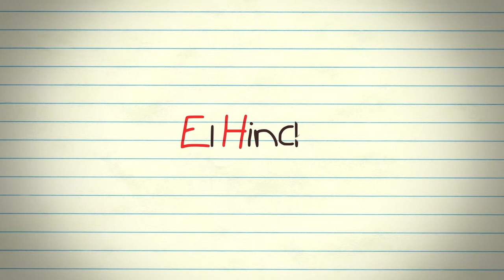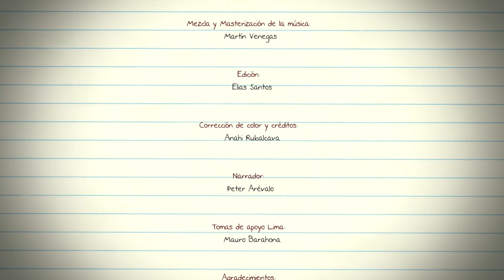El Hincha - Cortometraje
Sinopsis:
Inti de 7 años al igual que su ídolo Paolo Guerrero vive la peor tarde de su corta vida, cuando se pierde el
partido que podría llevar a la sección de Perú al mundial de Fútbol después de 36 años, teniendo como única
aliada su abuela mami Lu, quien parece tener una afección ante las jugadas de Nueva Zelanda.
País: México
 - Perú
Año de Producción: 2018
Protagonista: Santiago Rodriguez.
Actrices: Andrea Barbier, Alicia Camps
Directora: Chriss Porras Quintanilla
Guionistas: Chriss Porras, Marycielo Vargas
Producción Ejecutiva: Abel Mallma, Rocío Aliaga, Rolando Gonzalo,
Acmed Tuesta, Max Cardenas
Dirección de foto: Armando Herrera ´´Conejo´´
Directora de Sonido: Isolé Valdez Morales

Directora de Arte: Jazmin Briones

Directora Musical: Damaris Mallma Porras

Dirección de Producción: Irving Juárez Nuñez
Diseño Sonoro y Mezcla total: Raymundo Bosh
Edición: Elias Santos, Chriss Porras
Corrección de color: Anahi Rubalcava
Asistente de Dirección: Alejandro González León

Coordinadores de Producción: Elias Santos, Enrique Natanael Nieto

Animación: Lorena Nobile, Jorge Quispe Sanchez , Luis Hun

Asistente de Foto: Lorena Nuñez Salgado
Microfonista: Victoria Escobar

Asistente de Arte: Omar Rojas

Gaffer: Jose Manuel
Caracterizador: Hugo Huerta

Vestuario: Diana Martínez Bustamante

Continuidad: Marycielo Vargas Trejo